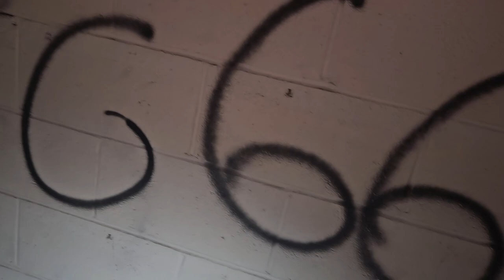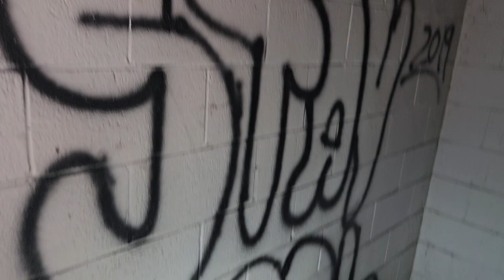Abandoned FROZEN in TIME! - EVERYTHING LEFT BEHIND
In tonight's video we explore the abandoned factory in Corbin, KY, looms like a forgotten giant on the outskirts of town. Its weathered brick façade is covered in patches of peeling paint, and shattered windows stare out like hollow eyes. The once-bustling loading docks now sit silent, their rusted metal doors hanging ajar, revealing dark, empty interiors filled with debris.

Scattered around the site, a handful of dilapidated work vehicles tell the story of days gone by. An old pickup truck, paint faded, and body dented, sits forlornly on a cracked concrete pad, its tires flat and covered in layers of dust. Nearby, a rusty forklift, long out of service, stands like a sentinel among the overgrown weeds, its hydraulic arms frozen in place.

The air is thick with the scent of rust and decay, and nature is slowly reclaiming the space. Vines snake through broken windows and wrap around the machinery, while the distant sound of birds echoes in the stillness. This factory, once a hive of activity, now serves as a haunting reminder of a vibrant past, lost to time and neglect.